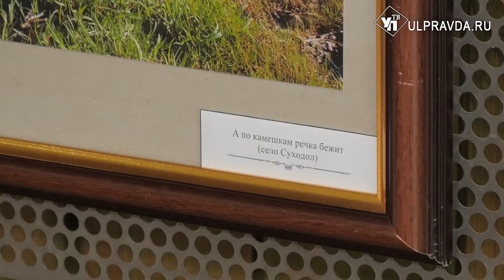Вода – красота. Пейзажи Ульяновской области показали в музее «Симбирская фотография»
В музее «Симбирская фотография» открылась новая выставка «Вода - красота всей природы». Всех приглашают познакомиться с фотопейзажами нашего региона.